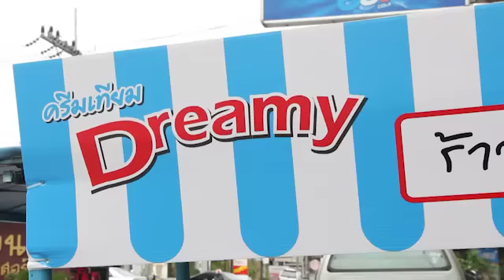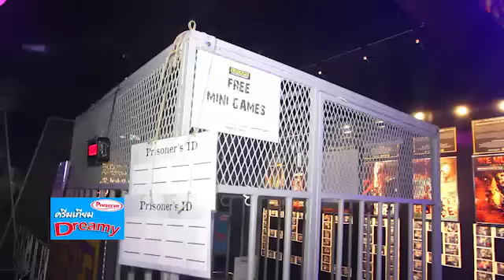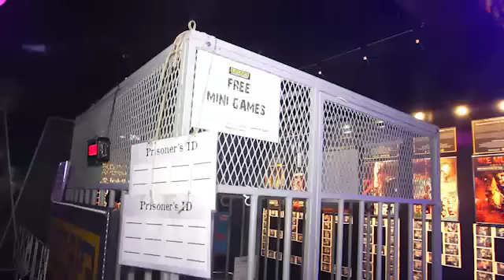ตี๋อ้วนชวนหิว 13 กย 58 ทัวร์ลงพุง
ESCAPE@ROOM
ชั้น7 เอ็มบีเค เซ็นเตอร์ ปทุมวัน กรุงเทพฯ

ร้านNostro Italian Rebel Bistro
ชั้น5 สยามสแควร์วัน ถนนพระราม1 กรุงเทพฯ